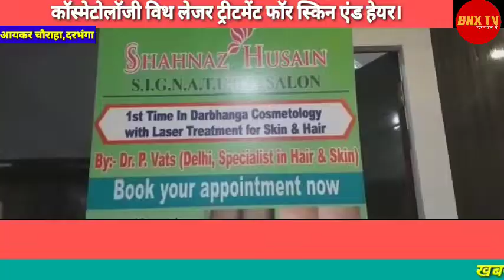दरभंगा: शहनाज हुसैन सिग्नेचर सलोन में नए चिकित्सा पद्धति की शुरुआत।